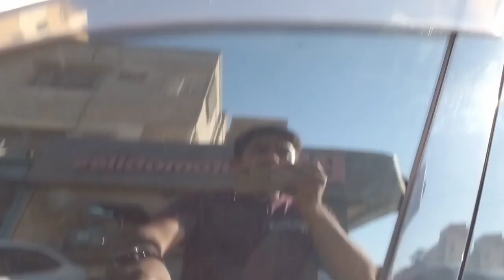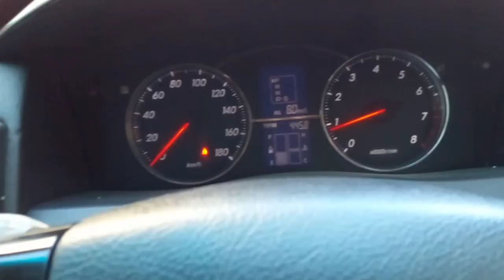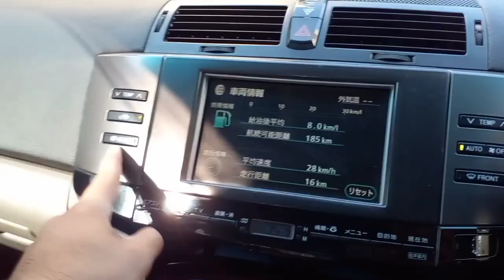Toyota Mark X 300G Premium | Walkaround | Price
Location
BR AUTOMOBILES Karachi